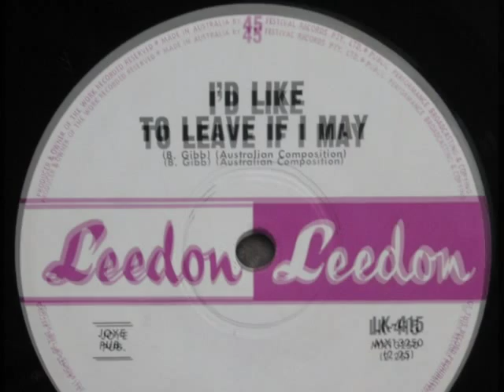Lonnie Lee - I'd Like To Leave If I May - 1963 - Leedon LK-415 - (B Side to 'Acres Of Everything')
A very early Barry Gibb composition for Lonnie Lee and his 1963 single 'I'd Like To Leave If I May'.

Released as the B Side to 'Acres Of Everything', this has become the subject of much conversation with it's Bee Gee's connections.